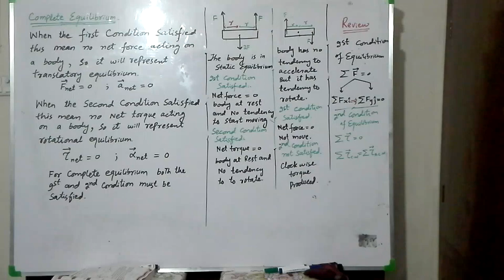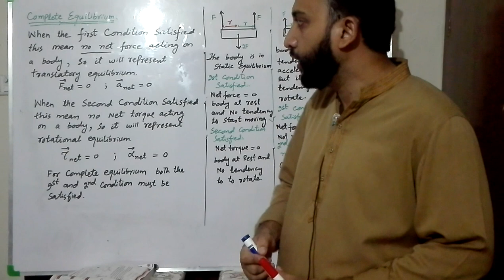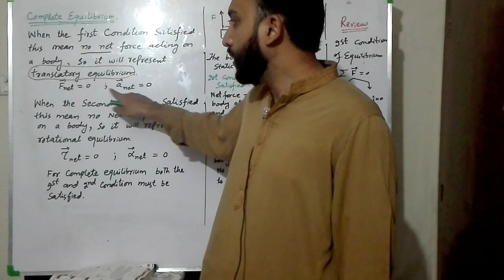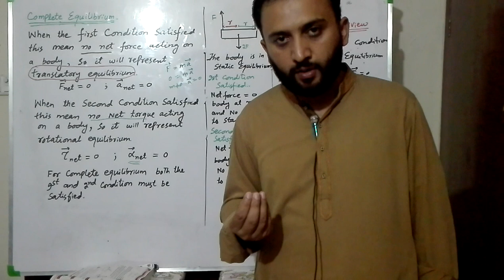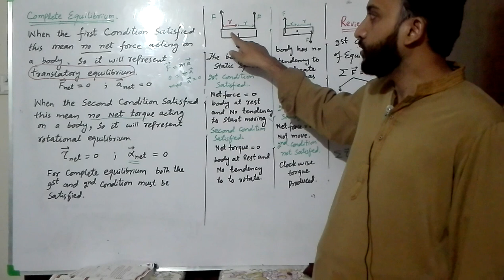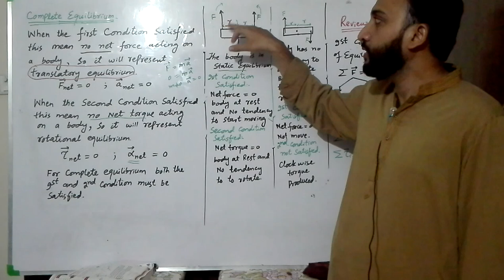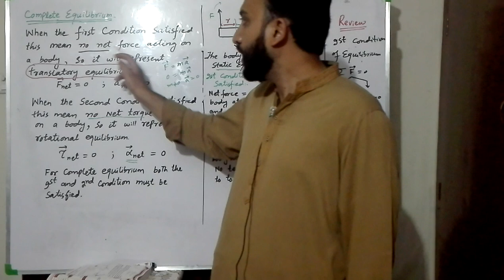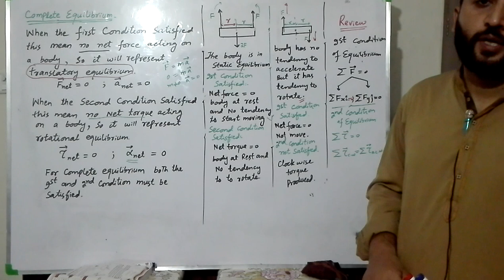Complete equilibrium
Translatory equilibrium@rotational equilibrium